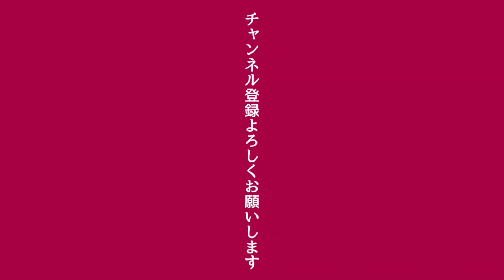食玩 クウガキット、アギトキット